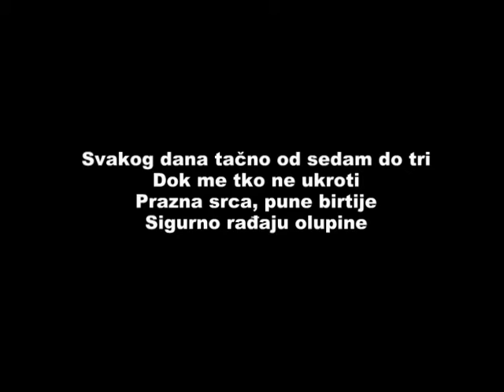Hladno pivo Princeza lyrics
Poleti čim osetiš moj dah